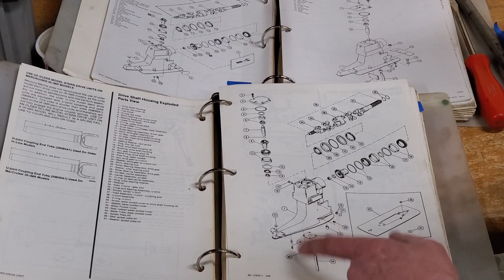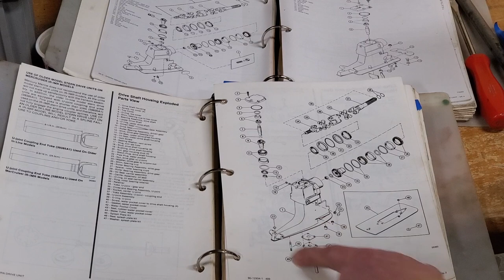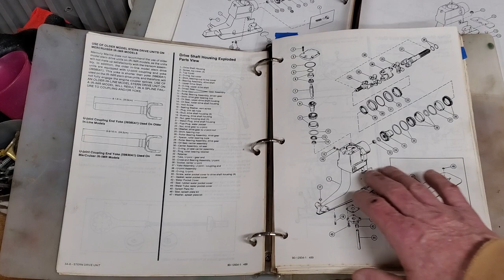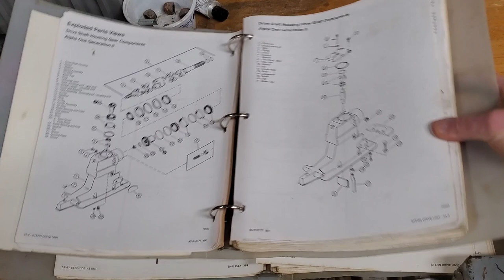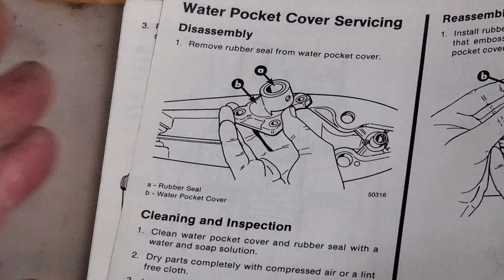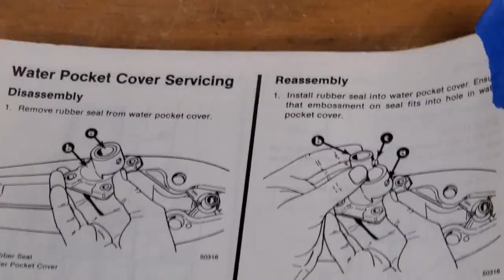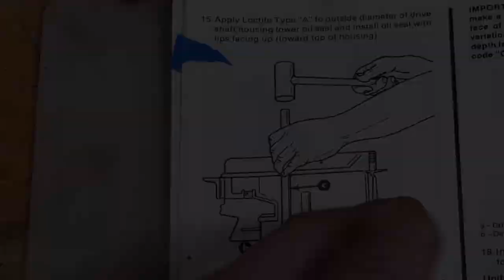Alpha One Upper gearcase driveshaft seal replacement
In this video I demonstrate the replacement of the lower driveshaft seal and discuss the water tube pocket inspection on older 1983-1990 Mercruiser Alpha One sterndrives.